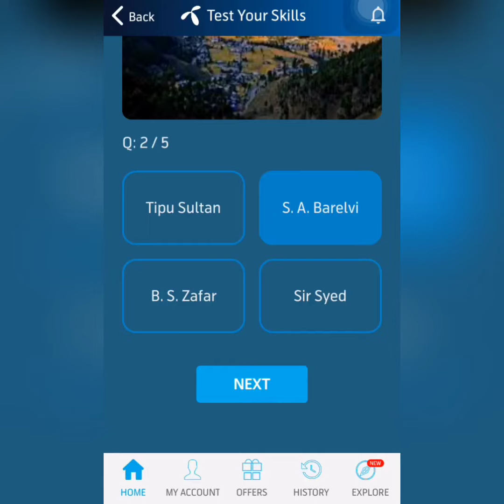27 March 2022 Questions and Answers | My Telenor Today Questions | Telenor Questions Today Quiz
telenor question
telenor questions
today question
today questions
today skills
today telenor

27 March 2022 my telenor
27 March 2022 telenor
27 March 2022 telenor quiz
27 March 2022 quiz
27 March 2022 telenor
27 March 2022 telenor quiz

test your skills telenor 27 March 2022
my telenor app today question answer 27 March 2022

answer question
my
my telenor
question answer
question answer app
question today

telenor
telenor 27 March 2022
telenor answer
telenor answer today
telenor answers
telenor answers today
telenor app

telenor quiz
telenor today
telenor skill
test skills tele
te(